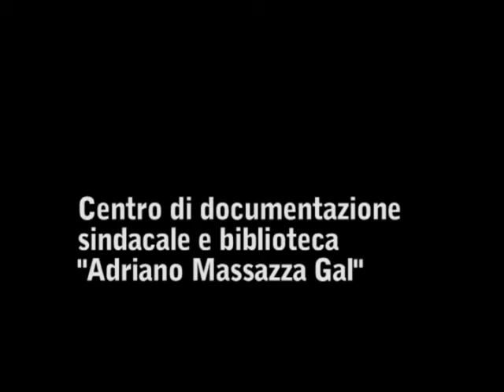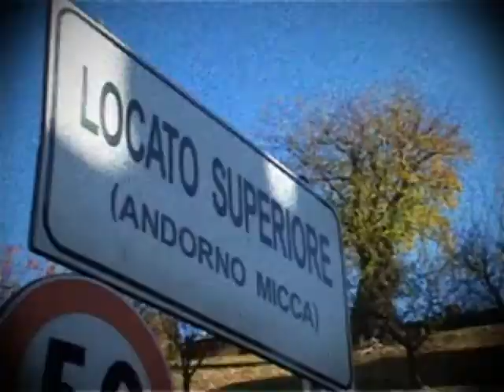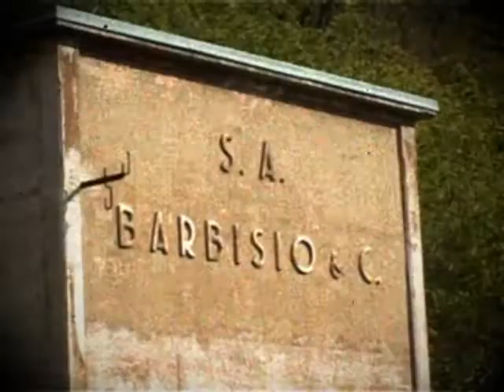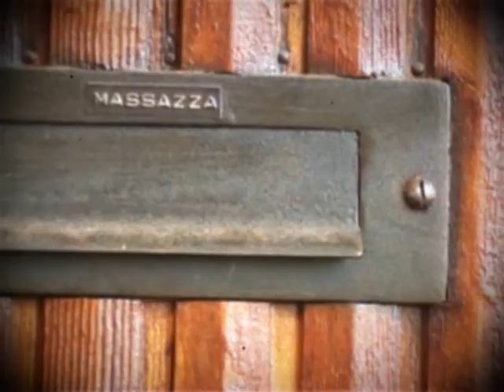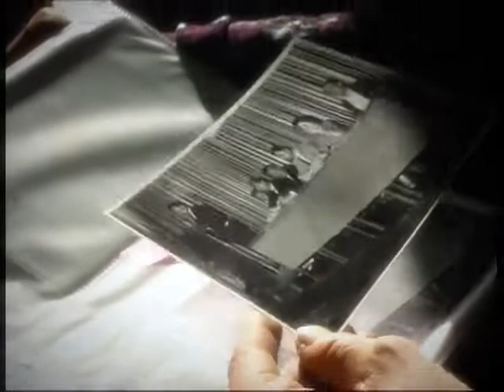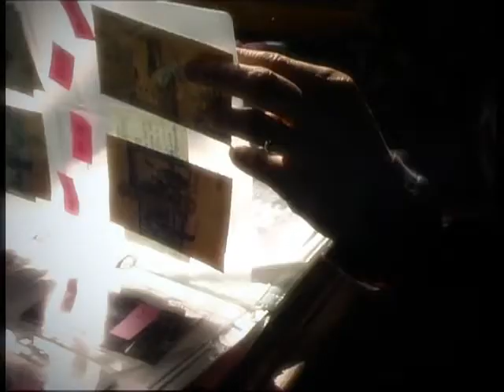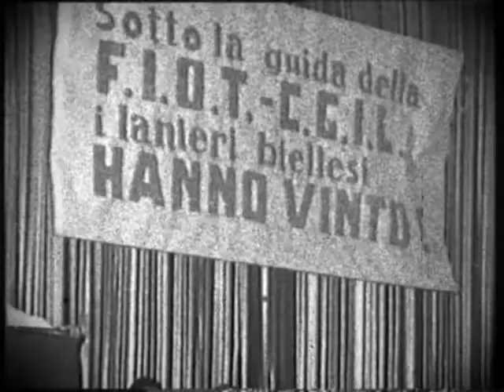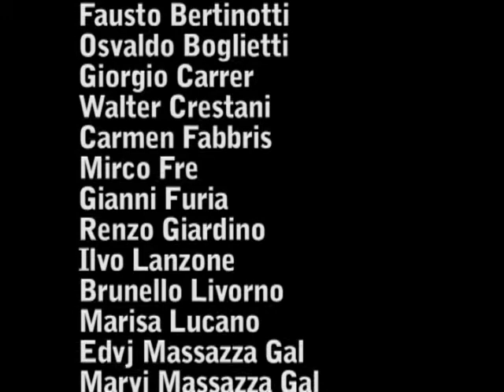Adriano Massazza Gal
Un documentario. Da operaio cappellaio a dirigente del PCI, da segretario della Camera del Lavoro di Biella a fondatore e presidente del Centro di documentazione: pagine di una biografia che si intreccia con i momenti cruciali della storia sociale e politica biellese. Coregia di Maurizio Pellegrini. 2007.